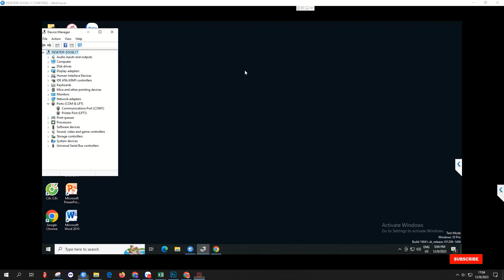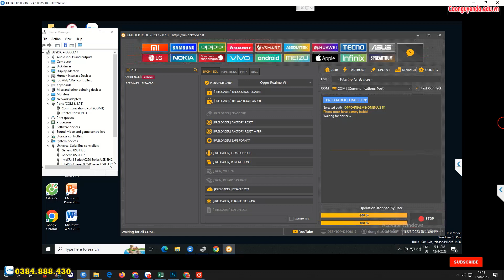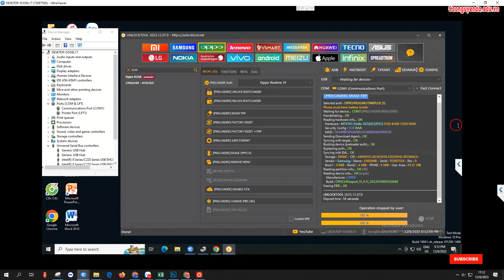OPPO A16K CPH2349 NEW PRELOADER SECURITY FRP REMOVE ONE CLICK WITH UNLOCKTOOL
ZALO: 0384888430